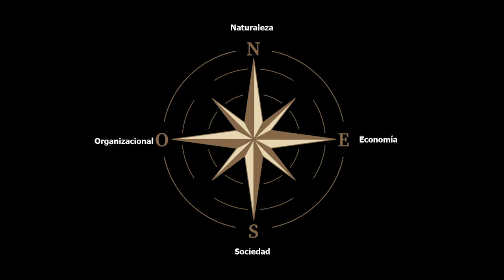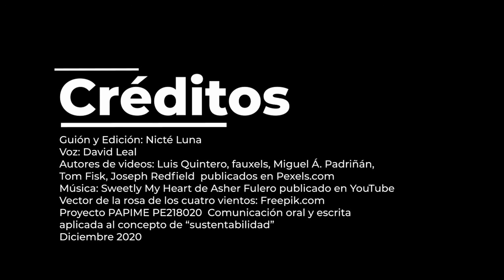Dimensión Natural de la brújula de la sustentabilidad para tomadores de decisiones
En este video se muestran algunas acciones que impactan de forma positiva en la dimensión natura de la sustentabilidad, una perspectiva enfocada hacia tomadores de decisiones.